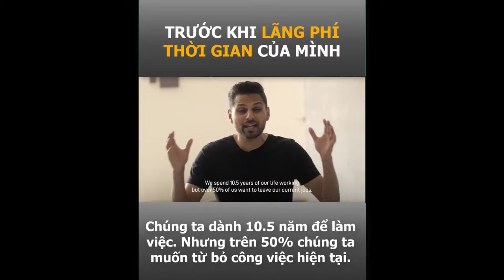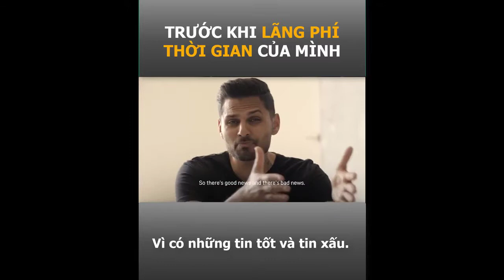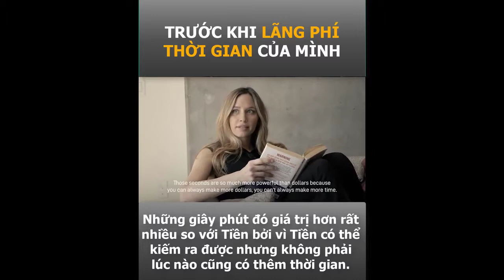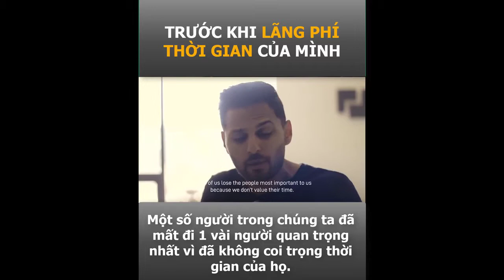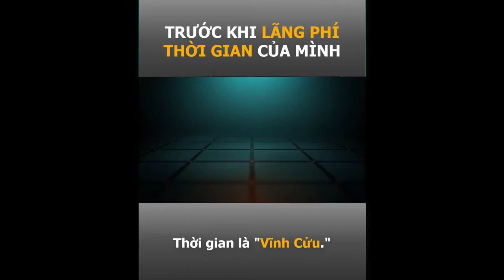Giá trị của thời gian